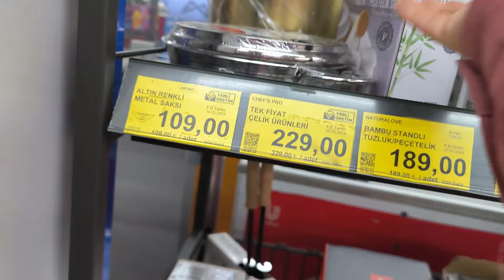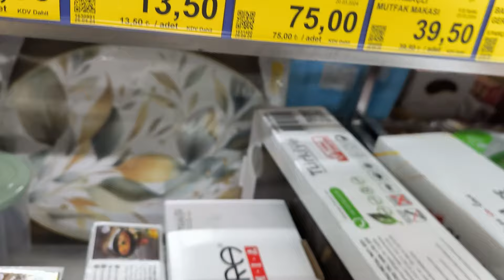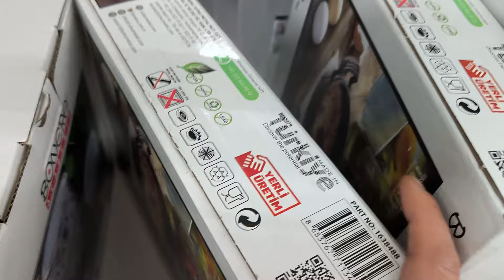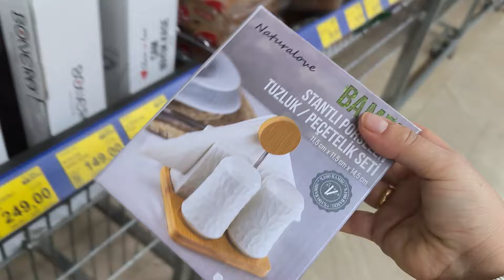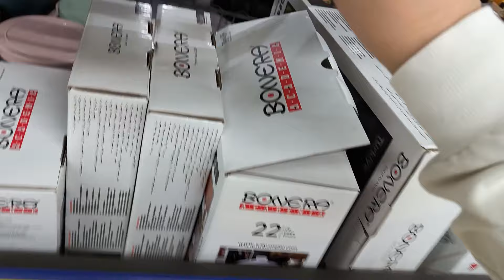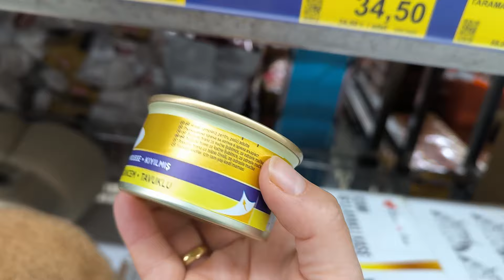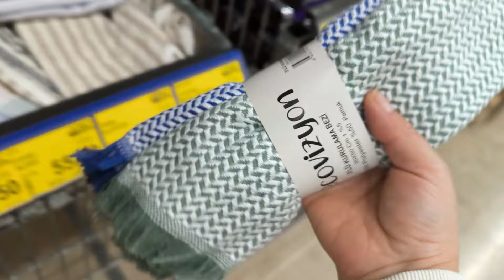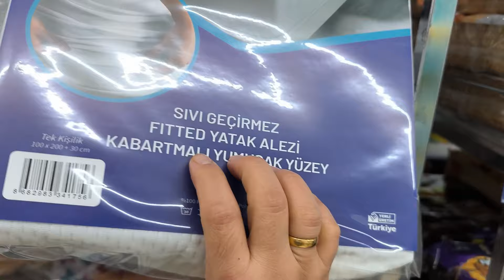BİM ERKEN ÇEKİM | BİM 5 NİSAN CUMA 2024 | BİM BU HAFTA KAÇMAZ |BİM AKTÜEL ÜRÜNLER BİM CUMA ÇEYİZLİK